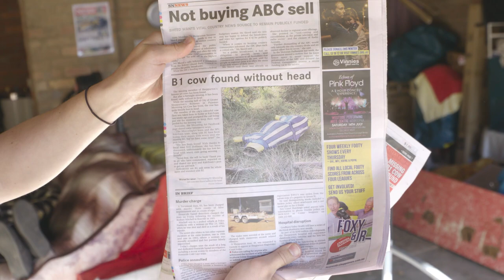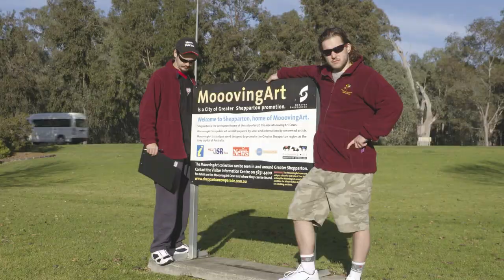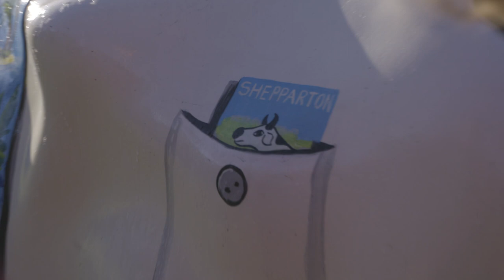Episode 1 - Save the Plastic Cows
Declan and Kieren are members of Save the Plastic Cows (S.P.C), a not-for-profit organisation dedicated to the protection and wellbeing of the plastic (fibre glass) cows, in and around Shepparton.